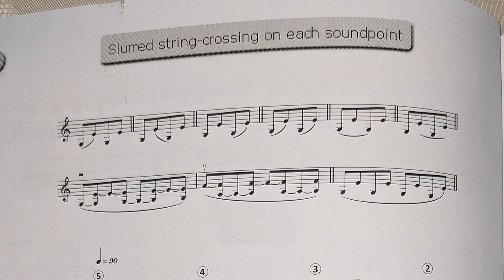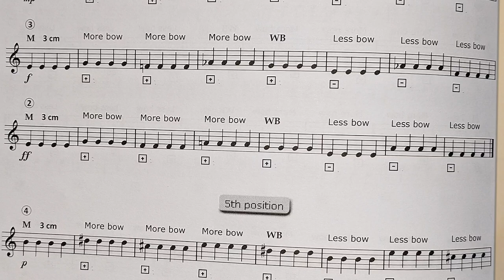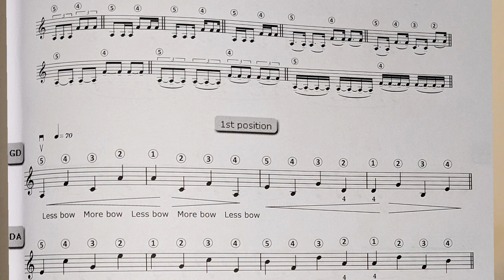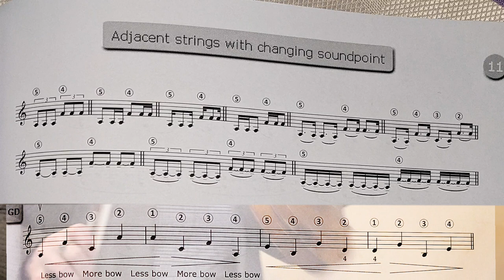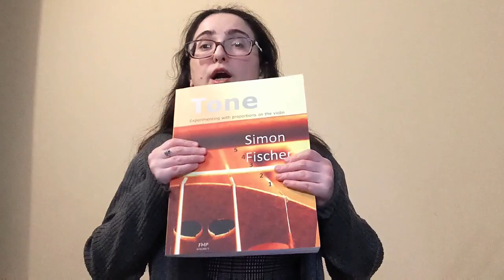Exploring Dynamics and Color with Simon Fischer's 'Tone' | for violin & viola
One of the best tools for expanding your knowledge and arsenal of dynamics and tone colors on violin or viola. The most overlooked variable is a deep study of contact (or sounding) points. In this video I take a few examples from Simon Fischer's book 'Tone' and talk about many of the elements that can impact tone production (ie - sounding point, bow weight, bow speed, articulation, bow distribution, etc) and what to pay attention to as you explore the sound possibilities on your instrument.

In the video I say "sounding point" which means the same as "contact point"

The Book
**The price in the link is incorrect! - please redirect to Simon Fischer's website! It's 20 British pounds at the time of publishing this video!

TIMESTAMPS
0:00 - Intro
1:20 - Simon Fischer's 'Tone'
1:59 - Contact point number system
3:00 - Smooth string crossings under a slur
6:39 - Changing bow length
10:21 - 5th Position
11:38 - Alternate strings while changing bow length and contact point
13:56 - Rhythmic Variation
15:35 - Double Stops and Shifting
20:03 - Summary

🔸BI-MONTHLY NEWSLETTER: Subscribers get highlights of my blog & videos, and exclusive resources from time to time. FREE Practice Plan PDF upon signing up.

Inna Langerman
•Violinist in NYC/tri-state region (Local 802 & 380-443)
•Teacher of violin & viola (NYSUT, AFT)
•Coach of Chamber Music & Orchestra
•Owner/CEO of Violinna Live Academy

🔸WOULD YOU LIKE A FREE 30-MINUTE TRIAL LESSON/CONSULTATION?

🎤YOUTUBE GEAR🎤
Blue Yeti
AT4040 Cardioid Condenser
Selfie Ring Light & Phone Holder

🎼MUSIC GEAR🎼
My Rosin
Stand Light
Pencil Holder
Music Clips